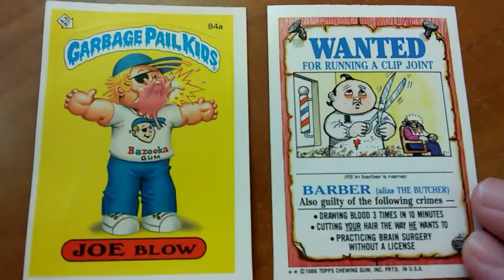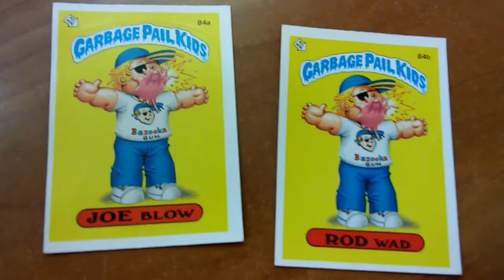Joe Blow Garbage Pail Kids 84 a&b Rod Wad GPK